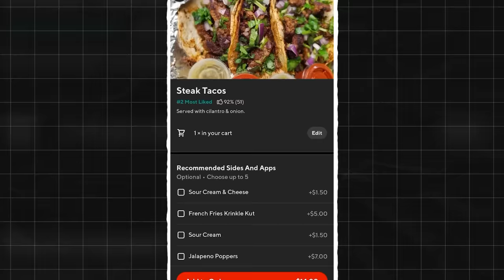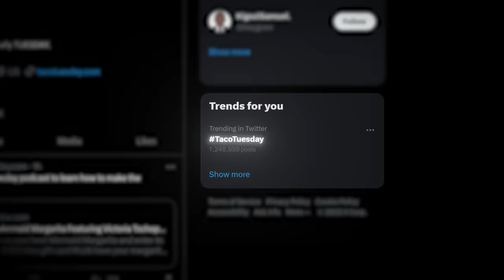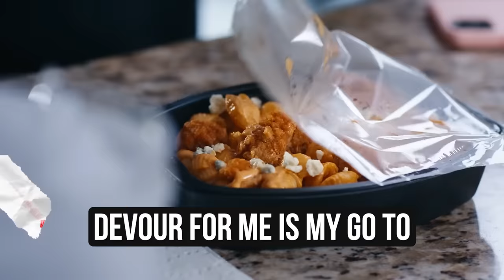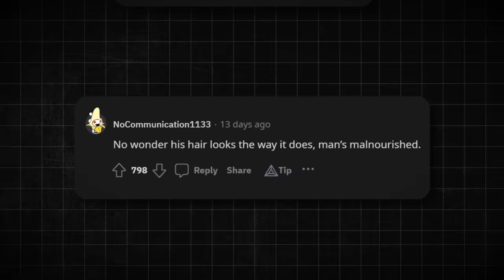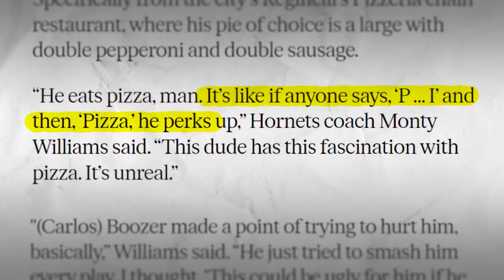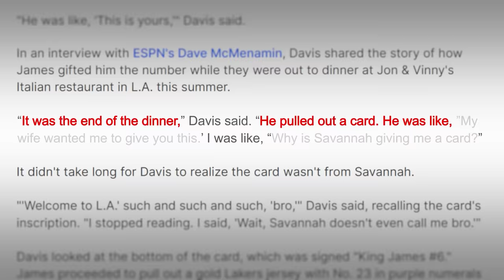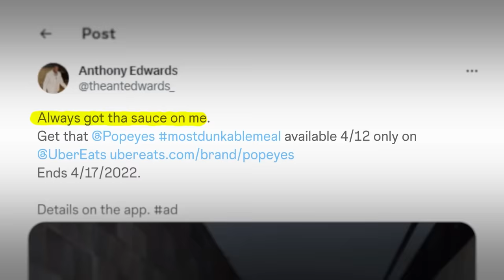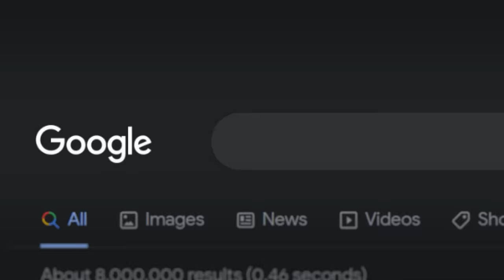What NBA Legends ACTUALLY Eat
You’d think NBA stars eat healthy but, some eat the HOTTEST food in the world.. One player’s meal almost KILLED HIM.. And there's a lot more things you didn't know NBA stars ACTUALLY eat!

Previously REBOUND